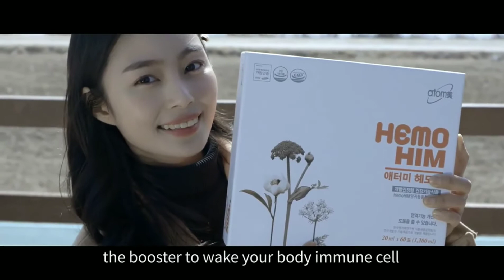HEMOHIM Immune System Booster atomy health